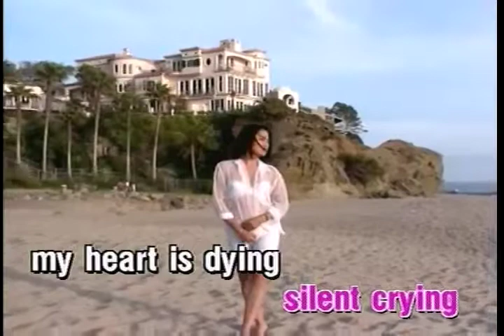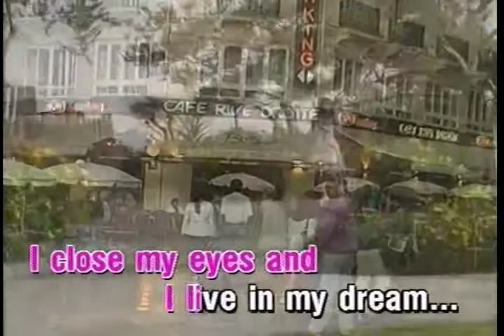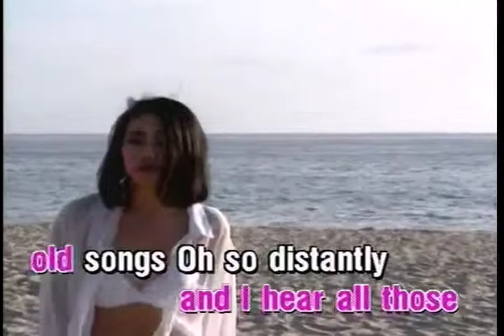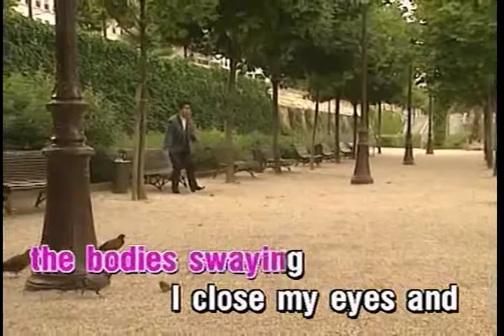Cha Cha | Lynda Trang Đài | Official Làng Văn (Lyrics)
Video này trong album: Làng Văn DVD 74 - Lynda 2002
Tên Bài Hát: Cha Cha
Ca Sĩ: Lynda Trang Đài
Tác Giả: Nhạc Ngoại